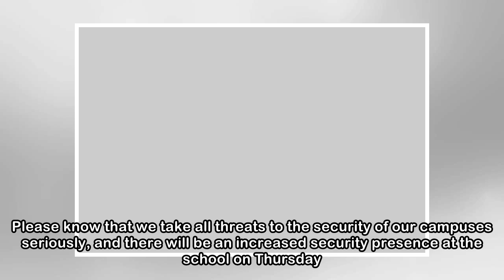Former CFL player disarms woman with gun amid Florida high school brawl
A former CFL player turned Florida high school teacher is being recognized for disarming a woman with a gun during a fight inside a Florida high school. Lin-J Shell, 36, won the Grey Cup with the Calg...